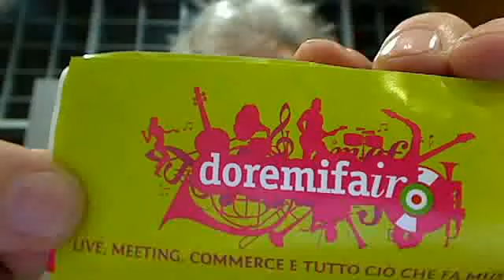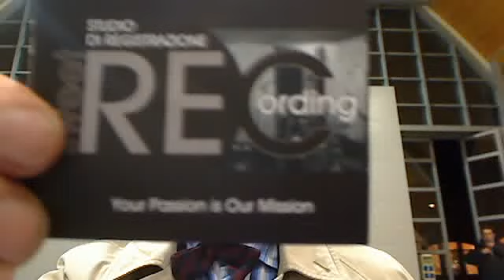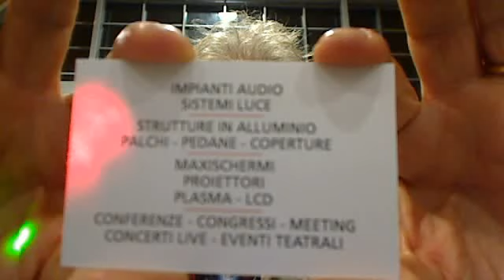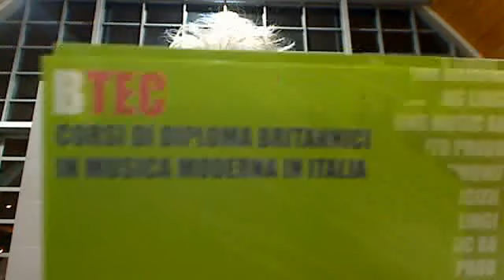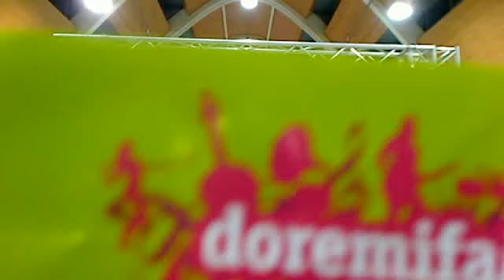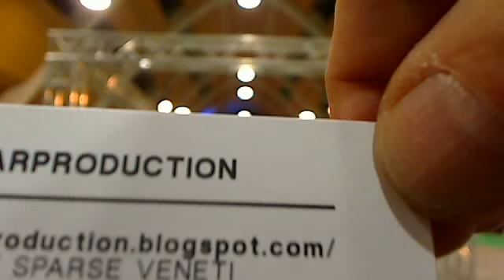doremifair.it commerce e tutto ciò che fa musica oggi 16 e domani 17 oottobre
edarproduction's webcam video sab 16 ott 2010 10:28:11 PDT